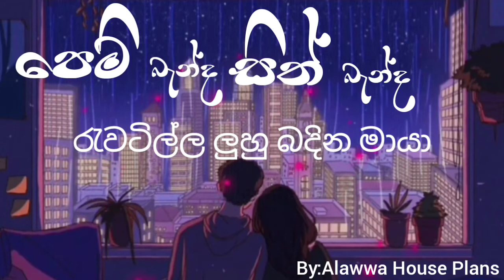Pem Banda Sith Banda Lyrics-|Pem Banda Sith Banda-Chandrakumara Kadanarachchi